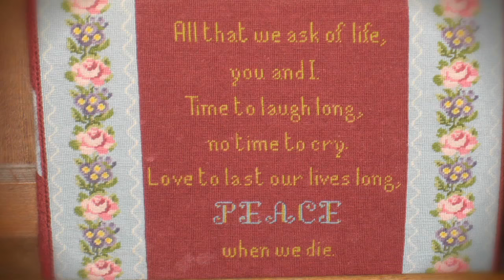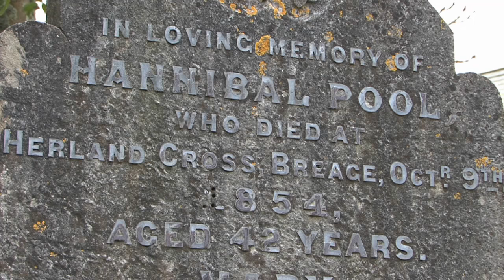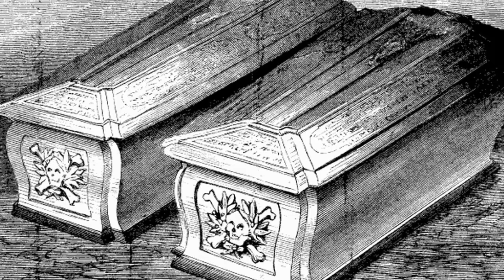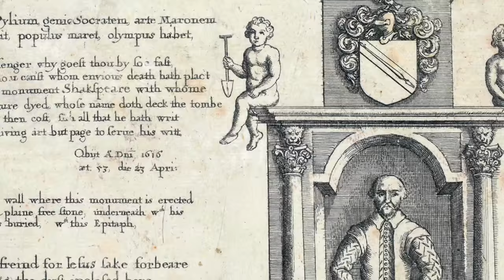Stories in Stone - Episode 2 - Medieval Burial Practices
The mystery of ancient burial practices and the dread of the Charnel House revealed as Emlyn Glanmôr-Harris presents another episode of 'Stories in Stone'